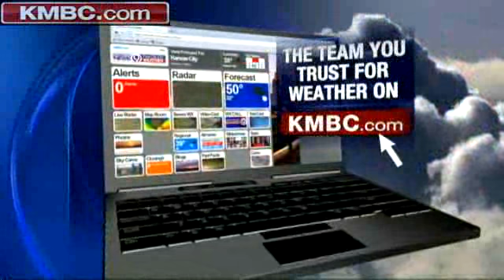Bursts Of Heavy Rain Pass Through Area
KMBC 9 chief meteorologist Bryan Busby says heavy rain will linger through Monday evening and it may be Thursday before we have a dry day.